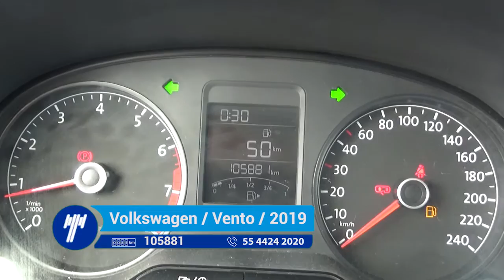Volkswagen / Vento Startline / 2019 - KT011781